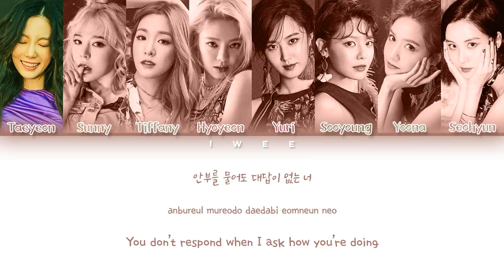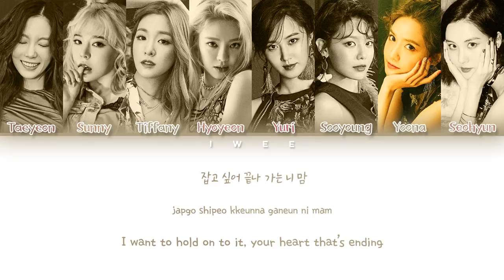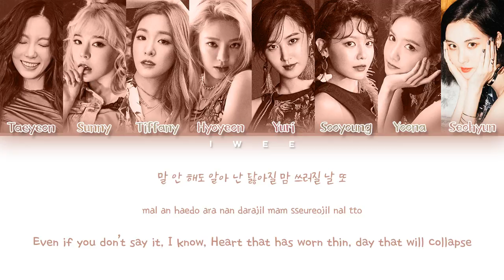Girls’ Generation (소녀시대) - One Last Time (Han|Rom|Eng) Color Coded Lyrics/한국어 가사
ㅤㅤ

SONG INFO :

SONG : One Last Time
ARTIST : Girls’ Generation (소녀시대)
ALBUM : Holiday Night
YEAR : 2017

ㅤㅤ

ㅤㅤ

☆ CREDITS :

Korean: music.naver

Rom: CCL

Eng: sonexstella

ㅤㅤ